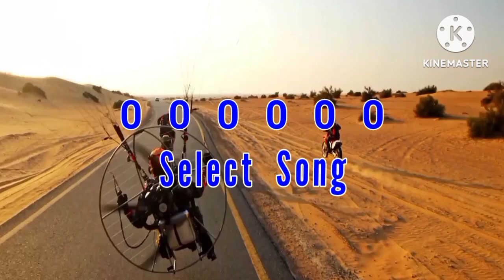ACE MIDI 368R - Select Song & New Song Display Testing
Ace Midi 368R MIDI DVD Karaoke Player